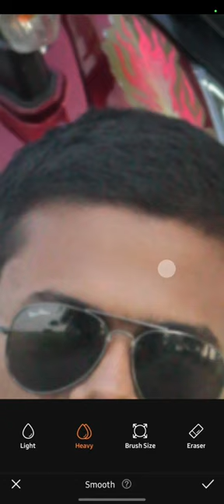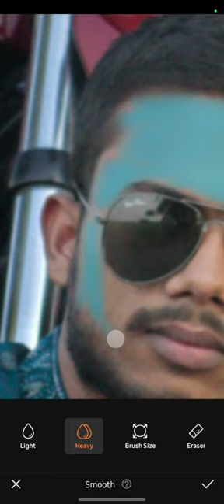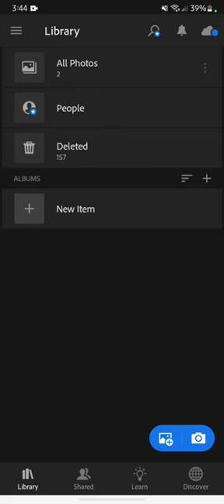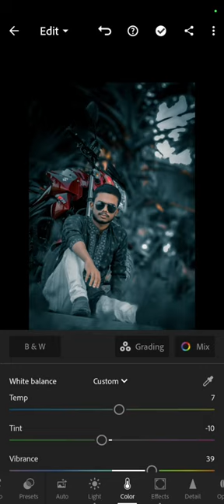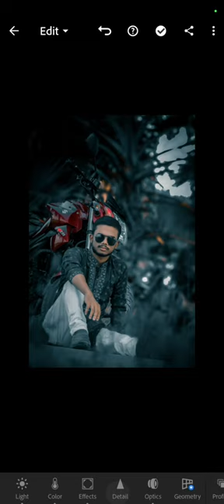New Photoedting Vedio,Lightroom/ Airbrush . Face Soomth and Backgrou Color Moddy Black#NL Editgraphy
Photoedting Vedio,Lightroom/ Airbrush . Face Soomth and Backgrou ColorPhotoedting Vedio,Lightroom/ Airbrush . Face Soomth and Backgrou ColorPhotoedting Vedio,Lightroom/ Airbrush . Face Soomth and Backgrou Colorphotoedting#picartphotoedting#picartfect professional Edit
NL Editgraphy new vedi o
Lr photoedting
New photoedting NL Editgraphy